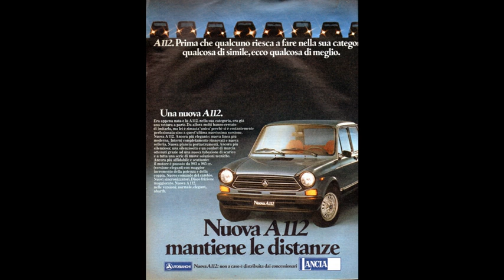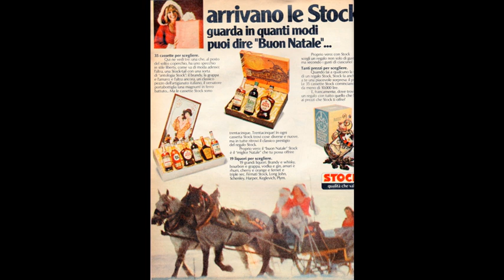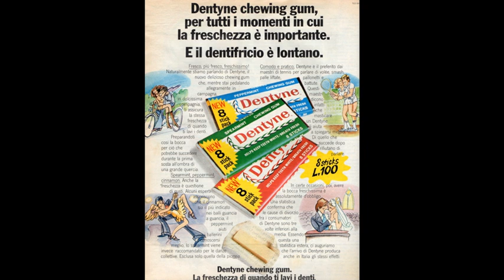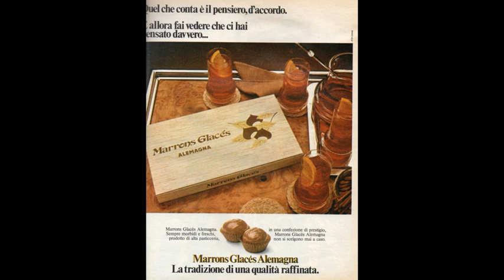PUBBLICITA' 1977 n. 3 (TV sorrisi e canzoni n. 50 del dicembre 1977)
Vediamo insieme le pubblicità inserite nel numero 50 di TV Sorrisi e canzoni del dicembre 1977.